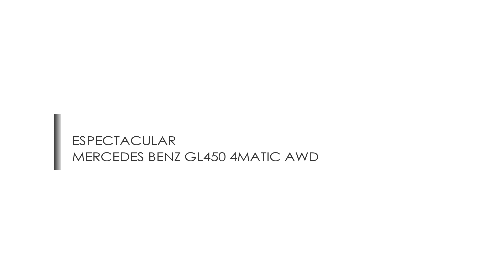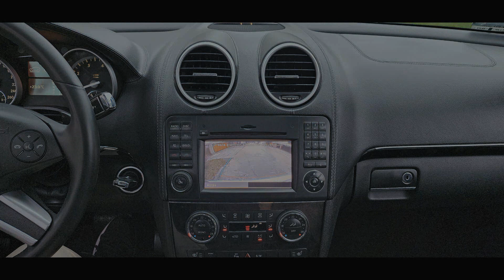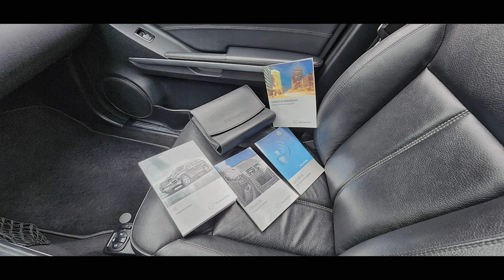🔸🔸 VENDIDO 🔸🔸 MERCEDES BENZ GL450 4MATIC AWD EN EL GOLF DE SAN ISIDRO LIMA PE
🔹 ESPECTACULAR 🔹

MERCEDES BENZ GL450 4MATIC, 2012
Automático Secuencial 7-SPEED con PADDLE SHIFTERS
Solo 76,599 Kms de recorrido
POWER SUNROOF
3 FILAS DE ASIENTOS

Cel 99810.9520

EQUIPAMIENTO...
Motor DOHC 4.7L (4,700 cc) 8 Cilindros (V8) ★ 335 Hp @ 6000 rpm / 339 lb-ft @ 2700 rpm de TORQUE ★ 4MATIC (AWD 4x4) ★ Caja Automática de 7 Velocidades con Cambios en el Timón (Paddle Shifters) ★ 3 FILAS DE ASIENTOS ★ POWER SUNROOF ★ SENSORES DE ESTACIONAMIENTO ★ CAMARA DE RETROCESO ★ Aire Acondicionado DUAL con Climatizador ★ Asientos Eléctricos Forrados en Cuero ★ Calentadores de Asientos ★ Sistema de Calefacción ★ PREMIUM SOUND SYSTEM de 8 Parlantes ★ SISTEMA BLUETOOTH ★ DVD PLAYER (2 Auriculares y 2 PANTALLAS) - USB - Memory Card ★ Todas las Bolsas de Aire (Airbags) ★ Frenos de Disco en las 4 ruedas ★ Control de Tracción ★ Frenos ABS (Frenos Antibloqueo) ★ Ventanas, Espejos y Pestillos Eléctricos ★ VELOCIDAD CRUCERO ★ Faros Neblineros ★ Láminas de Seguridad ★ Computadora a Bordo★ Luces de Lectura Delanteras / Portavasos ★ Sistema de Alarma Original de Fabrica ★ Volante con Regulación de Altura ★ Desempañador Posterior ★ Etc, Etc, Etc...

TODOS SUS MANTENIMIENTOS AL DIA
DOCUMENTOS EN REGLA
Interesados llamar al
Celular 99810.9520